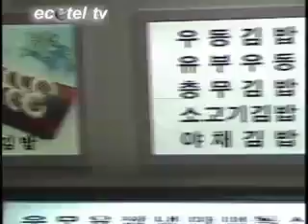Gastronomía en Seul (Desde Korea)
Reportaje sobre la Gastronomía en Seul (Desde Korea).
Ecotel Tv